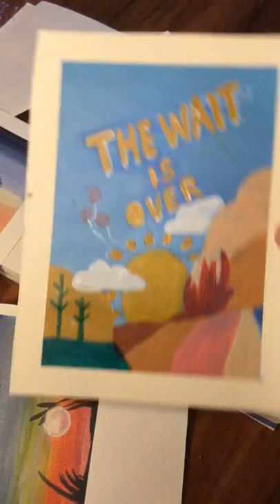Mini painting 🎨✨ don’t forget to subscribe 😁